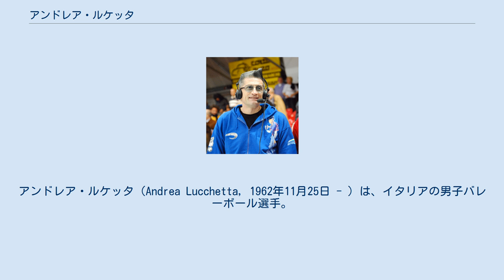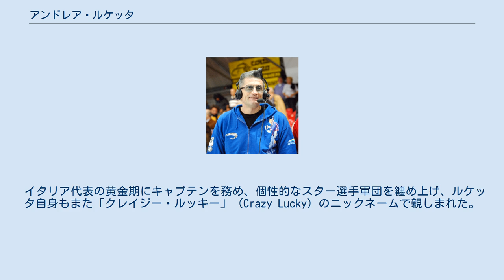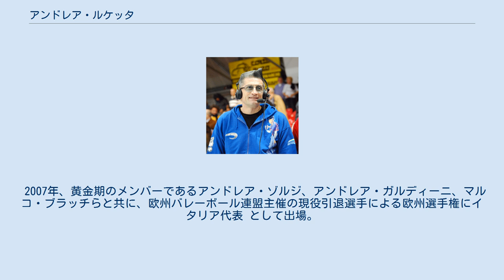アンドレア・ルケッタ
アンドレア・ルケッタ（Andrea Lucchetta, 1962年11月25日 - ）は、イタリアの男子バレーボール選手。
トレヴィーゾ出身。
 1980年、地元トレヴィーゾのセリエA2のクラブへ入団し、翌1981年にセリエA1のモデナへ移籍。
9年間在籍したモデナでは主力選手として活躍し、4度のリーグ優勝と3度のコッパ・イタリア優勝を経験した。
1994年から在籍したクーネオでは1996年にリーグ準優勝、コッパ・イタリア優勝、スーパーカップ優勝、CEVカップ優勝に貢献した。
 1982年7月15日、キエーティで行われたソビエト戦で代表デビューを飾り、1993年に代表を退くまでイタリア代表のミドルブロッカーとして通算292試合に出場。
3大会出場したオリンピックでは1984年ロサンゼルスオリンピックで銅メダルを獲得、1990世界選手権では金メダルを獲得した。
ワールドリーグでは3度の優勝を飾り、1989年欧州選手権ではイタリアの初優勝に貢献した。
 イタリア代表の黄金期にキャプテンを務め、個性的なスター選手軍団を纏め上げ、ルケッタ自身もまた「クレイジー・ルッキー」（Crazy Lucky）のニックネームで親しまれた。
三段カット（表彰台をイメージ）など、ユニークな髪型が特徴的な選手であった。
 2007年、黄金期のメンバーであるアンドレア・ゾルジ、アンドレア・ガルディーニ、マルコ・ブラッチらと共に、欧州バレーボール連盟主催の現役引退選手による欧州選手権にイタリア代表 として出場。
40歳から50歳までの部門で優勝を飾った。